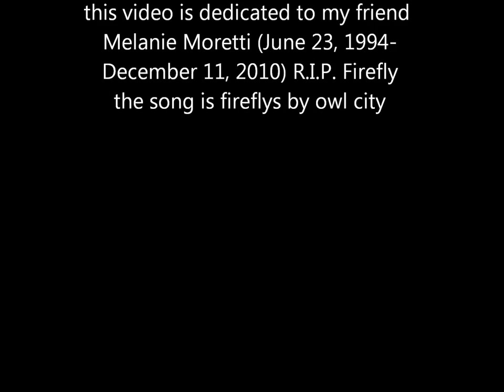Fireflies- a tribute to melanie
this video is dedicated to my friend Melanie Moretti(6/23/94-12/11/10)R.I.P Mel. we miss you